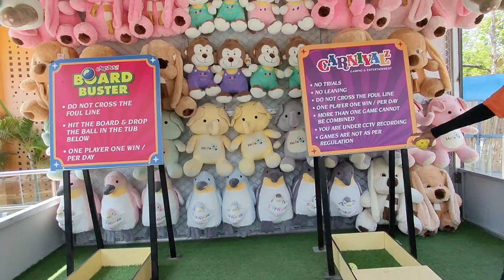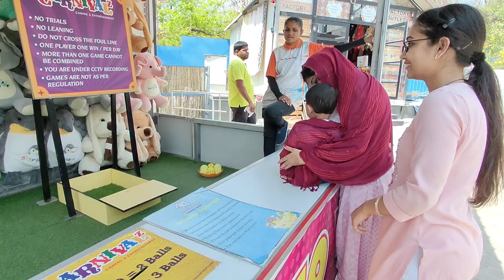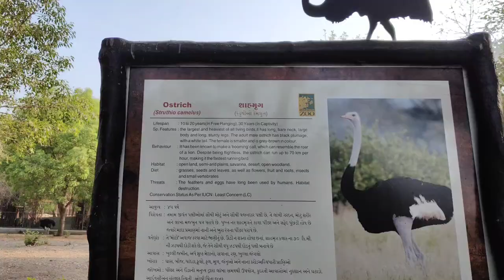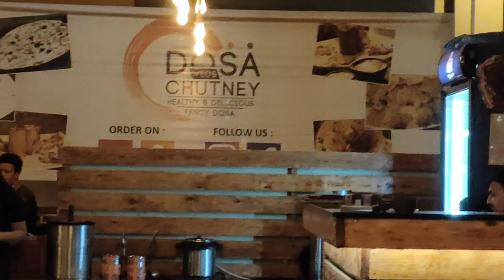Bhai bhabhi Bhen ko pura junagarh घुमा दिया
Helllo Everyone,
MY NAME IS PARVEEN